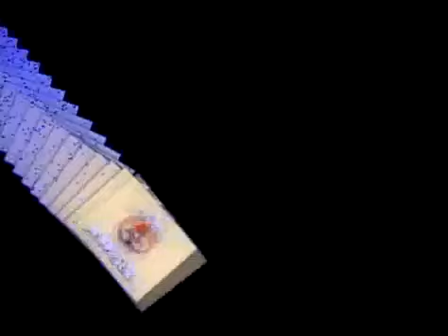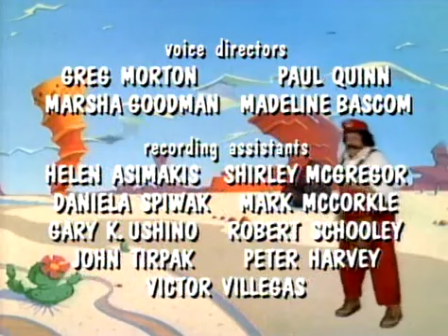Super Mario Brothers Super Show - TOO HOT TO HANDLE | Super Mario Bros | WildBrain Cartoons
In Lava Land, Mario, Luigi, Toad and Princess Toadstool using a variety of floating rafts to reach an island named Waki-Waki in the middle of the ocean, where Mario, Luigi, Toad and Princess Toadstool are to meet a Fire God who has promised to use his power to free the Mushroom Kingdom from King Koopa.